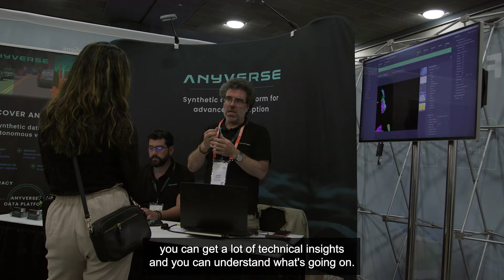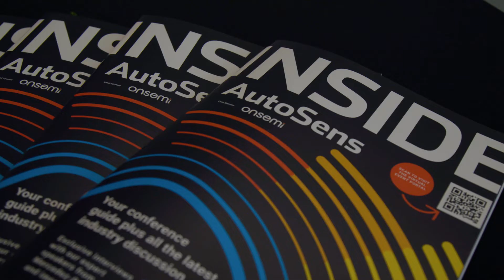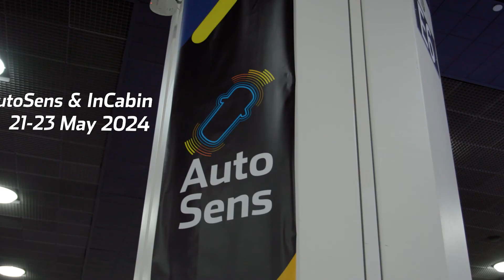AutoSens Detroit 2023: All the highlights 💫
Get a taste of the atmosphere at AutoSens Detroit, in our brand new venue Huntington Place! We were joined by engineers from up and down the supply chain to enjoy expert speakers discussing the latest developments in ADAS and AV, and experience a full exhibition of the newest technology.

In 2024, AutoSens will bring together over 60 of the foremost experts and industry leaders from every corner of the automotive supply chain for an unforgettable experience:

• An extensive agenda across two tracks, expert-led roundtables, and tutorials.
• A comprehensive exhibition showcasing the latest advancements in the field.
• Access to all the content from our sister Event, InCabin, during the same time at the same venue.

Recorded at AutoSens Detroit in 2023, the world's leading vehicle perception conference and exhibition.